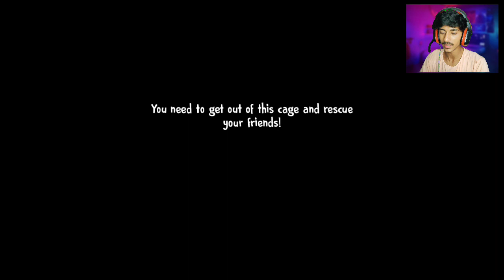ICE SCREAM 4 ESCAPE | FULL GAMEPLAY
hey guy's welcom back to my new gameplay video
and please watch till end and Keep supporting.

I'm Playing Ice Scream 4 Game in

I Need Your Lovely Support.

Mkw Gaming Is A Youtube Channel